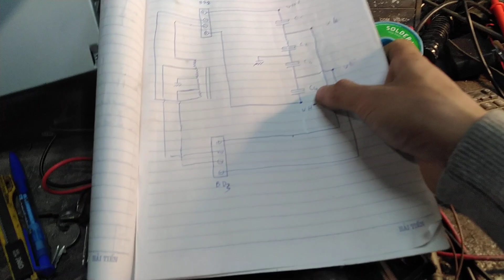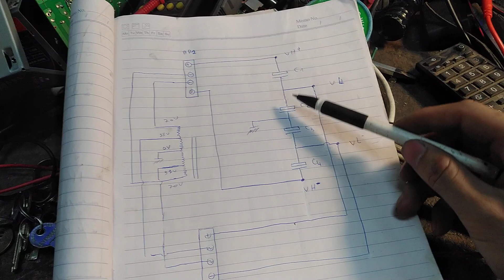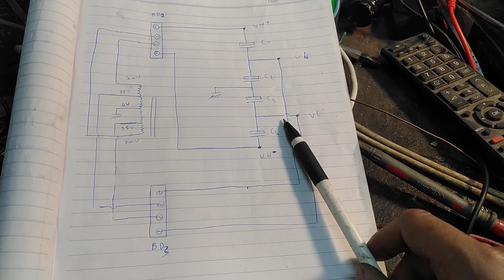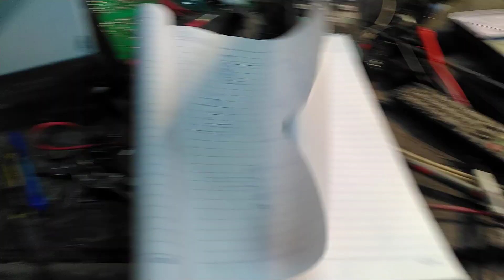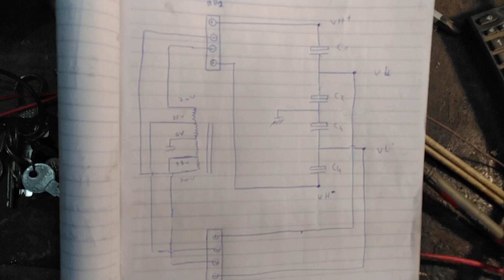phân tích nguyên lý nguồn cục đẩy công suất